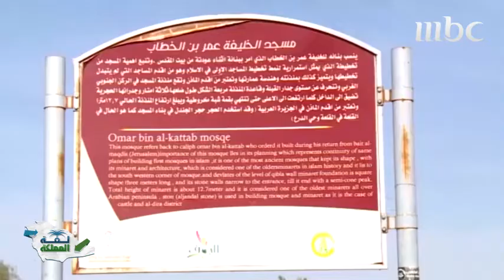شاهد مسجد عمر بن الخطاب من الداخل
Find LAffatAlMamlaka trailers, full episode highlights, previews, promos, clips, and

لفة المملكة

برنامج شبابي يعتمد على المغامرة والسياحة في ربوع المملكة العربية السعودية